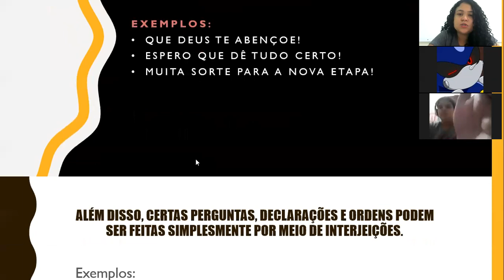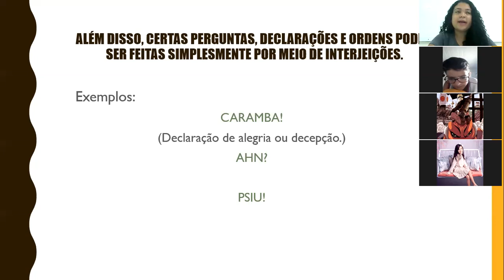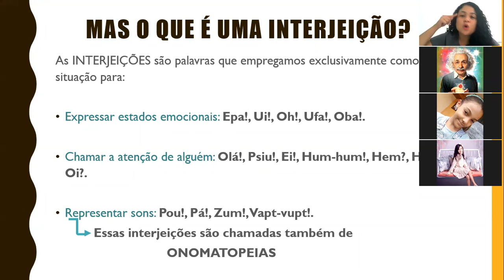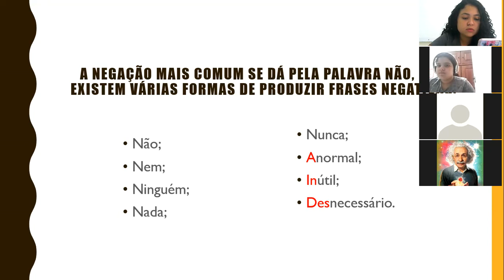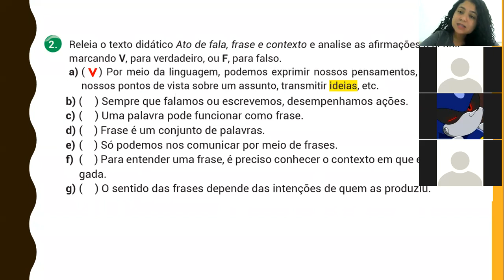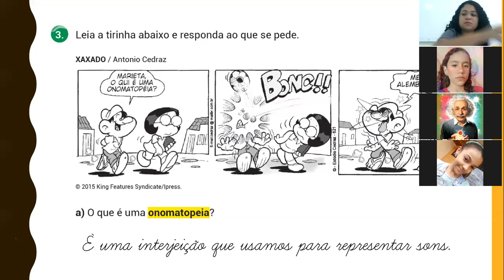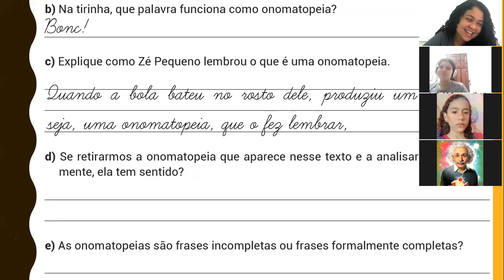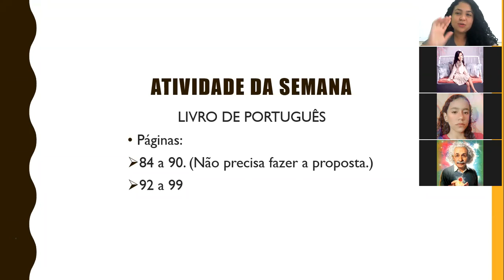Ato de fala, frase e contexto. (PARTE 2)